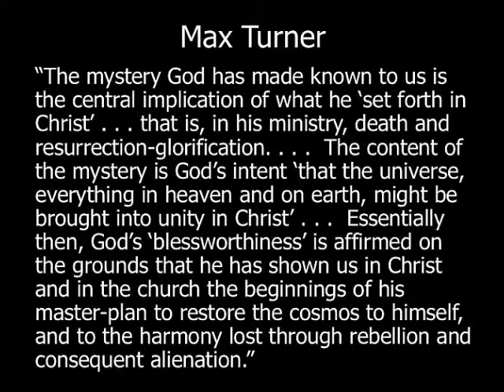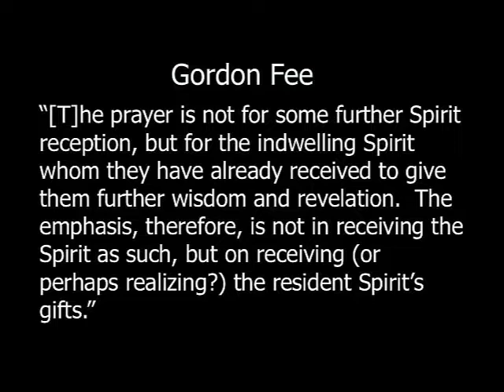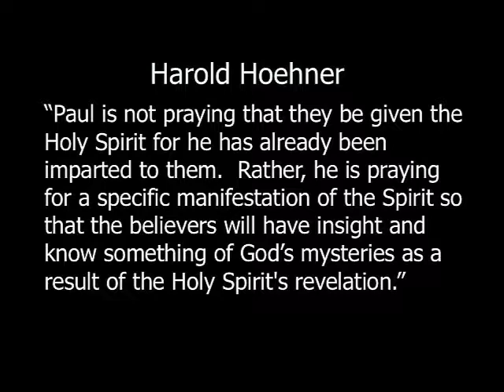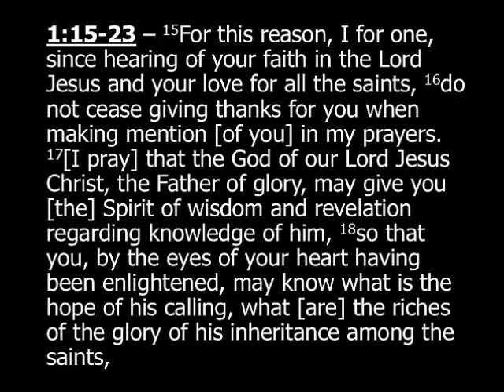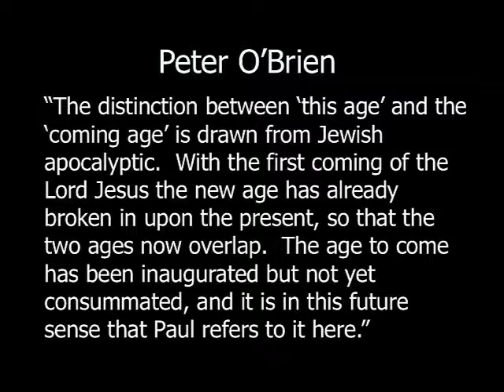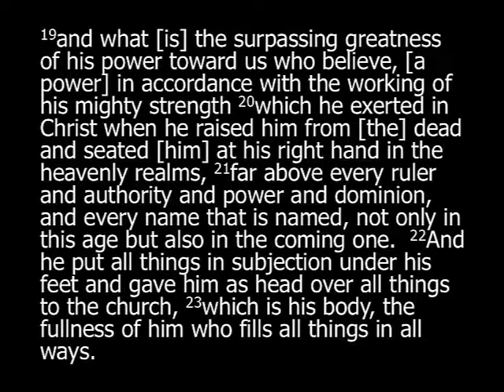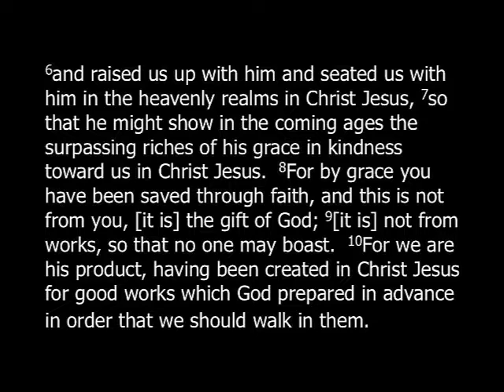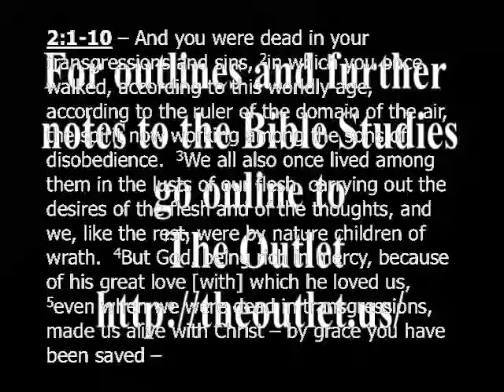Ephesians Part 3